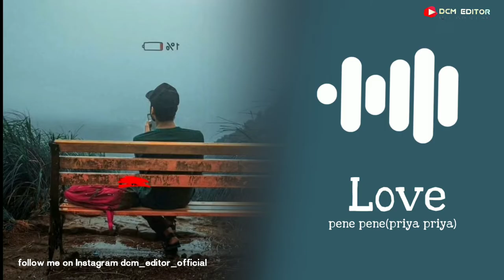pene pene Priya Priya love 💕 bgm ringtone download vidmate dcmbgm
DCM EDITOR

               Download link 👇
            ,   క్రిందకు జరపండి,  Scorll down 👇

mp3. funny ringtones, funny laughing ringtone. funny call ringtone.

baby funny ringtone, hasne wala ringtone, comedy ringtone.
comedy ringtone for mobile, song ringtone, ringtone for android,

best ringtone for boys, film ringtone, filmi ringtone, guitar ringtone,

guitar song ringtone, guitar, music ringtone, piano ringtone, piano

music ringtone, violin ringtone, violin music ringtone, girls ringtone,

boys ringtone, laughing ringtone, phone call ringtone, bhakti

ringtone, hindi ringtone, ringtone hindi, hindi song ringtone, hindi

sad song ringtone, new hindi ringtone, hindi bollywood ringtone.

hindi new song ringtone, Telugu ringtone, Bangla ringtone, Punjabi

ringtone, Punjabi song ringtone. Punjabi sad song ringtone, new

punjabi song ringtone, Tamil ringtone, Gujarati ringtone, Bhojpuri

ringtone, Bhojpuri song ringtone, new bhojpuri song ringtone.

Bhojpuri gana ringtone, Bhojpuri tone, Bhojpuri gana tone, ring

sound,

Ring Sound

Ring Sonud, ring sond